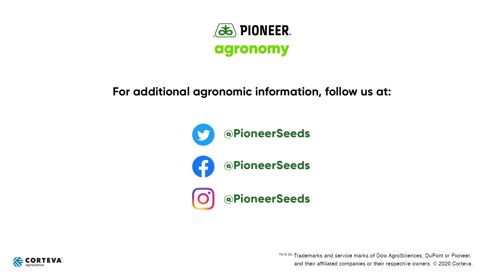Pioneer Seeds App: How to use the Corn Yield Estimator Tool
In this video, Pioneer Associate Territory Manager Karlee Kitchel shows you how to use the corn yield estimator tool in the Pioneer Seeds App. This tool allows you to make a yield estimation while standing in a field of corn. After removing the husk from an ear, you simply snap a picture while within the yield estimator tool in the Pioneer Seeds app, and the app does all the work for you. Estimates are based on kernel count, stand count, and kernels per bushel.